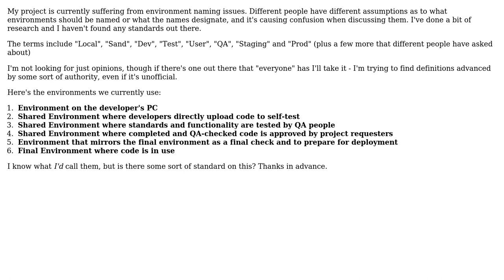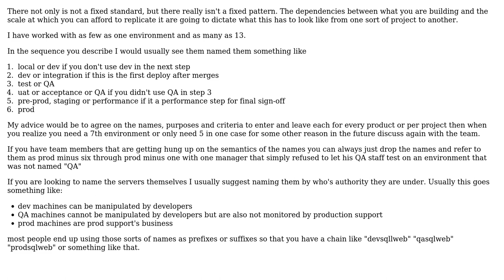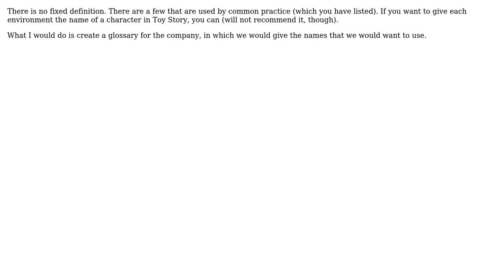Software Engineering: Environment naming standards in software development? (3 Solutions!!)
Software Engineering: Environment naming standards in software development?

With thanks & praise to God, and with thanks to the many people who have made this project possible! | Content (except music & images) licensed under CC BY-SA | Music | Images & others | With thanks to user Yusubov user Miyamoto Akira user Marcus_33 user Burhan Khalid user Bill and the Stack Exchange Network Trademarks are property of their respective owners. You are responsible for your own actions.